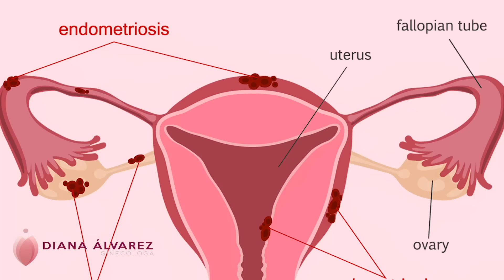TRATAMiENTO de la ENDOMETRiOSIS, por GINECOLOGA DIANA ALVAREZ